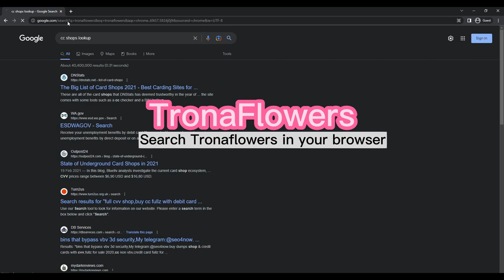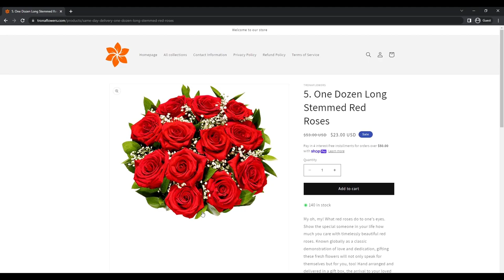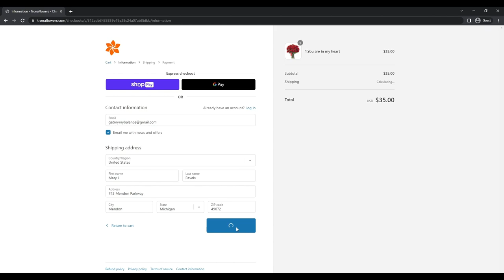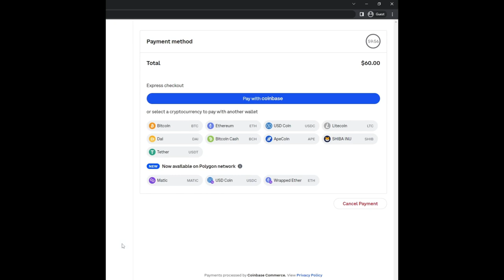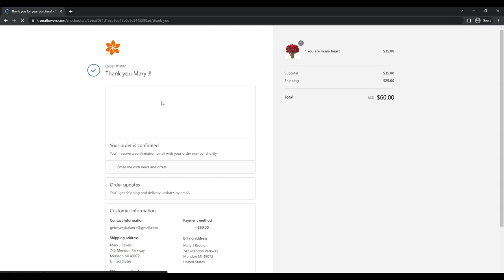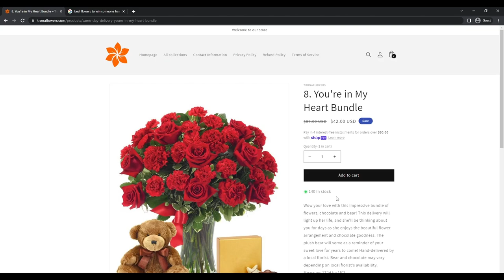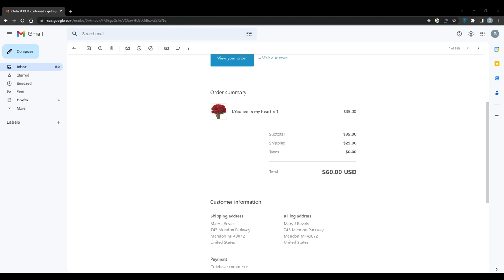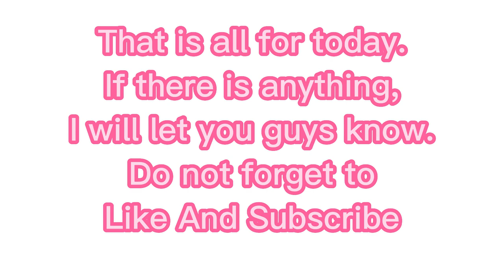TronaFlowers Tutorial-How To Buy Flowers Online And Ship It To Your Pal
Title: TronaFlowers Tutorial-How To Buy Flowers Online And Ship To Your Pal

Description: In this video I will teach you how to buy beautiful flowers on tronaflowers and ship it to your online pal across the globe.